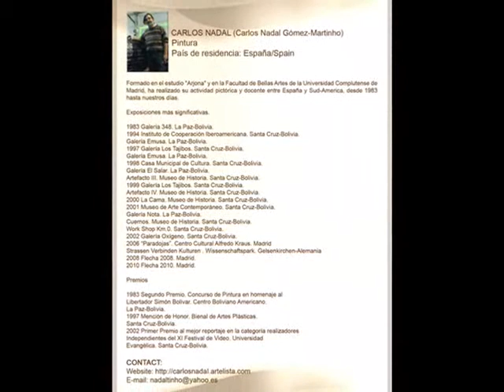SUU ART MAGAZINE CATÁLOGO DE ARTE Nº 45 CARLOS NADAL (España)